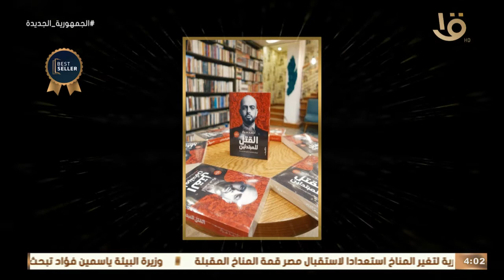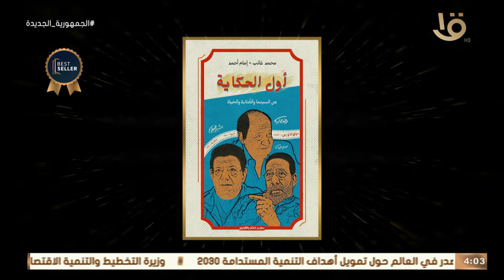يحكى أن | الكتب الأكثر مبيعاً بفعاليات معرض القاهرة الدولي للكتاب.. تعرف عليها